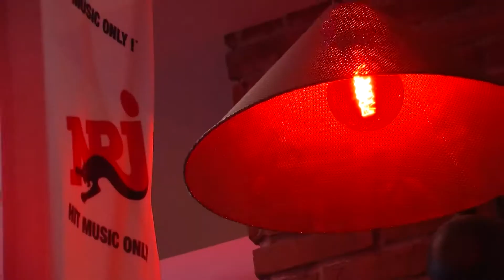NMTsaintetienne samedi 3 octobre place Chavanelle à Saint-Étienne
Plonge dans l'ambiance du ‪#‎NMTsaintetienne‬. Sois au rendez-vous ce soir 20h, place Chavanelle pour le plus gros concert gratuit de l'année à Saint-Étienne !